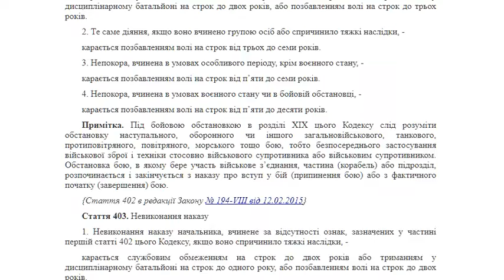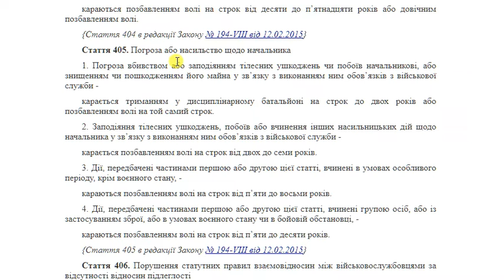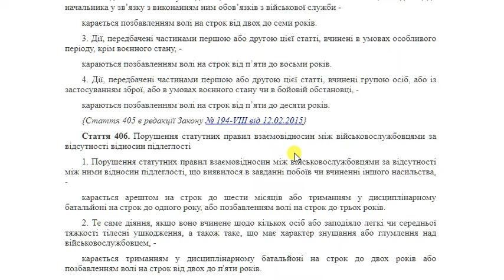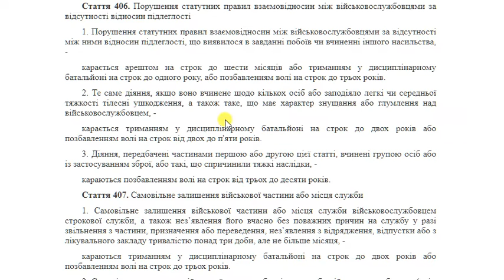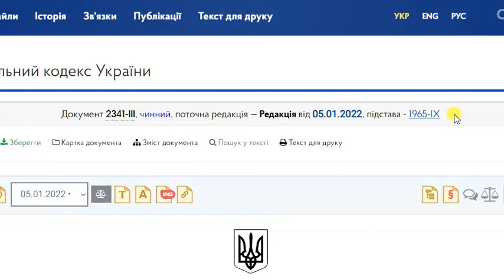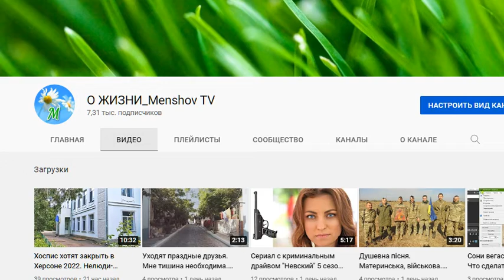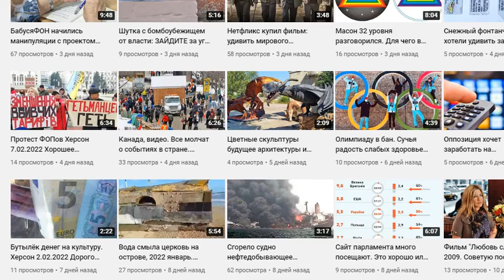Призвали в армию без почки или дедушки отбили? Медкомиссии и внеуставные взаимоотношения. Украина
Теперь говорят, что он родился без почки. После того, как ему её удалили.
Случай в украинской армии.